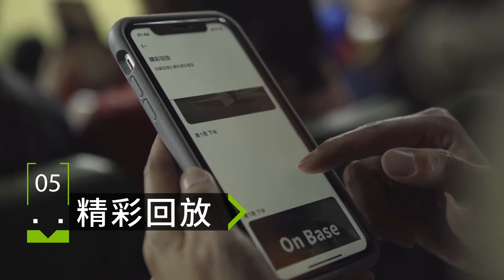光禾感知科技-智慧球場解決方案N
OSENSE為球迷帶來敲碗多時的K-zone電子好球帶，經部署和測試調整後，從2020/7/30起將正式成為常態球賽轉播標配，球迷們往後在中信兄弟的每場主場比賽中，都可以享受到AI自動判定的電子好球帶所帶來的觀賽樂趣。

這套由光禾感知科技自主研發的AI電子好球帶，利用高速攝影機以視覺影像方式捕捉偵測球體、追蹤辨識人體骨架及物體位置，進而生成球路軌跡，因此可在每球投畢後即時自動顯示進球點。球迷最關心的準度，經球團內部同步比對原本隊上使用的監測數據，兩者平均誤差區間不到3公分，可靠度相當高。

光禾感知科技創辦人王友光表示，自2019年底P12球賽發表智慧球場方案，再加上5G頻譜年初競標、年中開台的佈局，陸續有多個球場聯繫要開始進行佈設智慧球場的應用。

雖然遭遇疫情衝擊，但也很快抓住線上應用即將爆發的趨勢，提前開發電子好球帶功能，成為全台首個本土研發上線的科技應用，順利串入電視、網路轉播中。據線上串流平台統計，上半球季的單場比賽同時在線觀看人數已突破66萬人，讓不能進場、甚至是國外的球迷，也能享受智慧球場提供的功能紅利。

另外，光禾感知也創新商業模式，獨家取得AI電子好球帶上方廣告版位及中信兄弟官方APP「兄厲害」的營運權，未來將整合線上轉播及會員經營兩大區塊，搭配AR技術，為現場觀球和在家看轉播的球迷，設計不同的局間互動遊戲或觀賽新功能，目前已有不少企業品牌開始詢問，期望在AR技術應用與接受度越成熟的未來，共同提供球迷們無縫接軌體驗更豐富的觀賽娛樂效果。